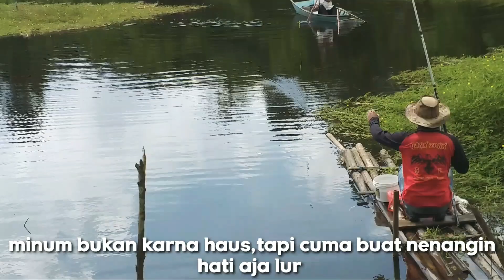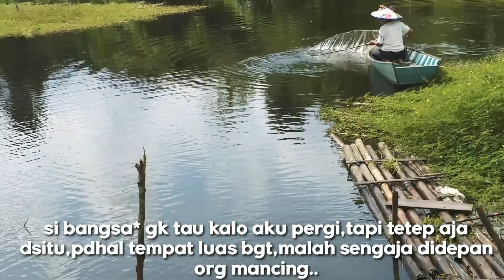Mancing Di Sini Rasanya Bagai Disambar Petir Di Siang Bolong,Angell Wesss Angellll..!!